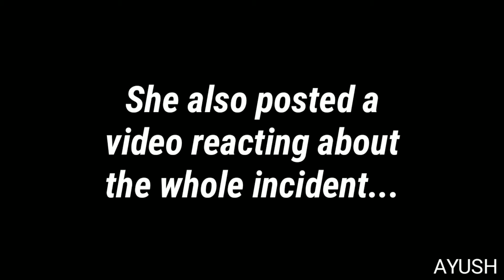Kangana Ranaut reacts on her broken office in Mumbai| Kangana's Mumbai office broken- Her Reaction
Hey guys, if you liked watching this video, then do

Kangana Ranaut reacts on her broken office in Mumbai|
Kangana's Mumbai office broken- Her Reaction

Edit: Ayush(myself)